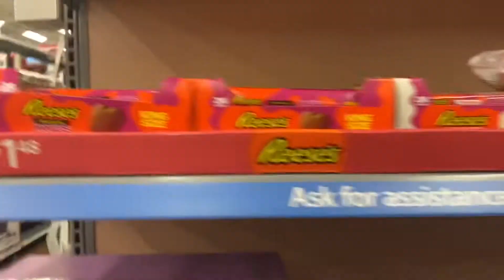Supply Chain Issues? Nope Not Here!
Well this is what we found?

Always Survive